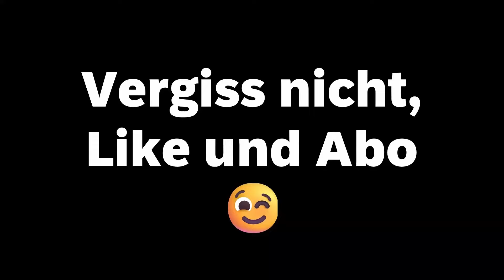Viele Filme und etwas Beef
Hallo liebe Zuschauer, viel Spaß bei dem Video.

Nicht vergessen , Like und Abo 😉

Hier die Links zu allen ( vermeintlichen ) Beteiligten :
@Filmfreak Marcel

00:00 Intro
00:22 Begrüßung
00:52 Overview
25:27 Truble in the Bubble